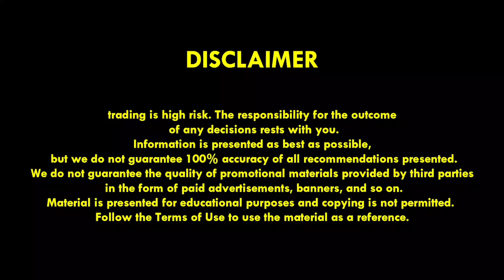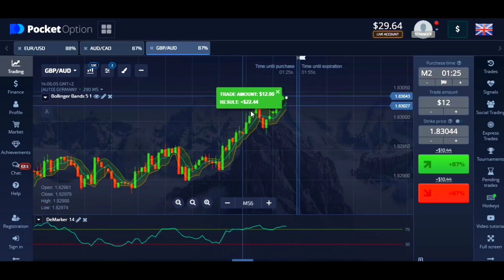Impossible to Lose | 100% REAL STRATEGY | profitable indicator combination | Pocket option strategy